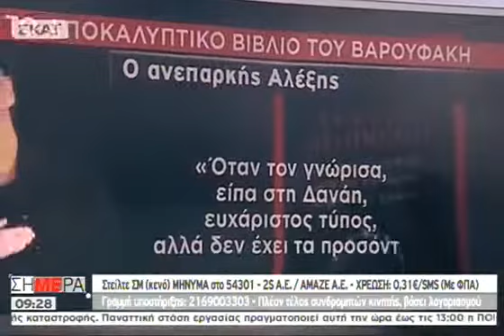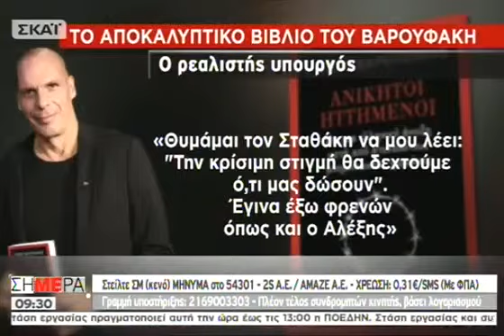Η Νάντια Βαλαβάνη μιλά για το βιβλίο του Γιάνη Βαρουφάκη και για το Ελληνικό, 11.10.2017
Μια σημείωση: Υπό την πίεση του χρόνου, καθώς η εκπομπή τελείωνε και το Ελληνικό, που ήταν το βασικό θέμα για το οποίο είχε κανονιστεί να συζητήσουμε, δεν υπήρχε πια δυνατότητα να κουβεντιαστεί με ουσιαστικό τρόπο, κάνω «σαρδάμ» σε δύο σημεία: Οι αριθμοί που αναφέρομαι για τα 4 όλα κι όλα ψηλά κτίρια της Αθήνας σήμερα όσο και για τα δεκάδες ψηλά κτήρια της προβλεπόμενης «επένδυσης» είναι βεβαίως όλοι ύψη, άρα – όπως με διορθώνει σωστά ο Οικονόμου στο τέλος – είναι μέτρα κι όχι τετραγωνικά μέτρα, ενώ τα δεκάδες ψηλά κτήρια που προβλέπονται από το ΣΟΑ του «επενδυτή» για το Ελληνικό είναι όχι 50 ή 70 ορόφων (οι 6 ουρανοξύστες των 200 μ ύψους έχουν 70 ορόφους), αλλά 50 ή 70 μέτρων ύψους (δηλ. 17 ή 23 ορόφων).
Γράφει ο Χρήστος Α. Κατσαρός (Chris Sintiki)
Αρθρογράφος της Γραφίδας Σιντικής, του Σερραϊκού Θάρρους και του Θάρρους της Σιντικής
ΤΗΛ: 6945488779